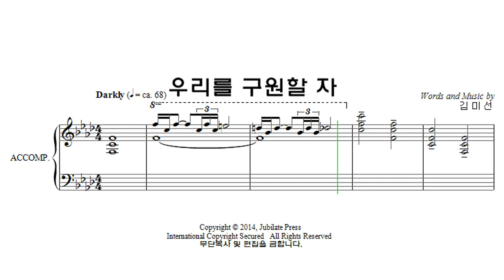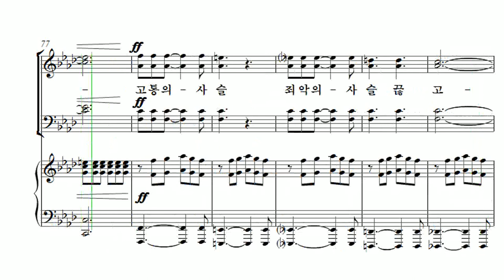[부활절 칸타타] 김미선 '기적(The Miracle)' 01. 우리를 구원할 자 Bass